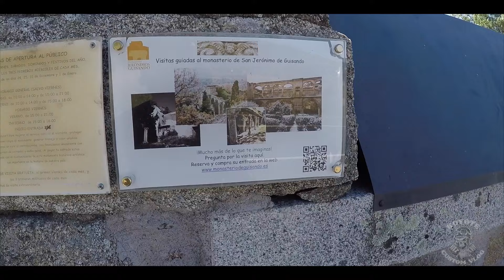¿Es ya la Vulcan una moto legendaria?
¿Es ya la Vulcan una moto legendaria,  lo será en el futuro? ¡Y vemos los Toros de Guisando!